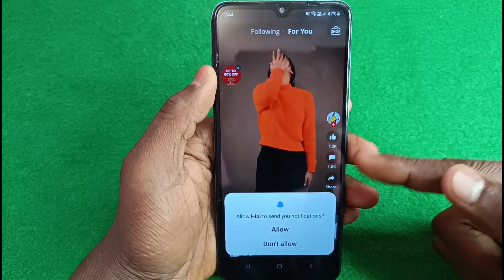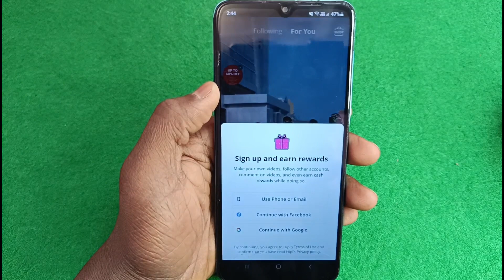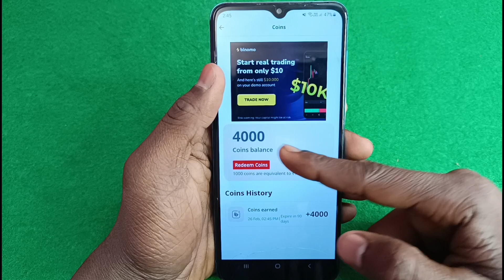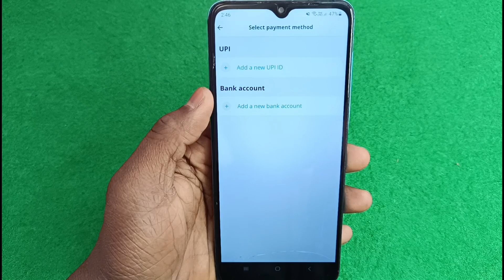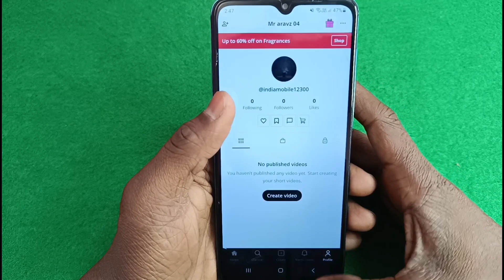Hipi app se paise kaise kamaye 2024 | video dekhkar paise kaise kamaye | withdrawal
hello dosto aaj ki video me mai aaap sabhi ko bataya hu ki hipi se paise kaise kamaye